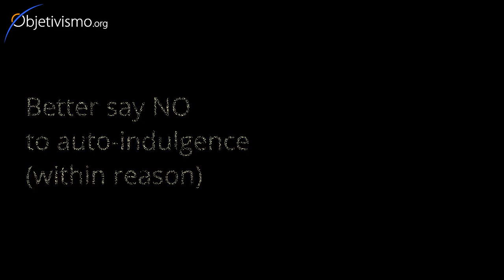Say NO to auto-indulgence (within reason)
Personal irresponsible excesses can never be good. But take it easy on yourself, ok? There are "excesses" and "excesses".